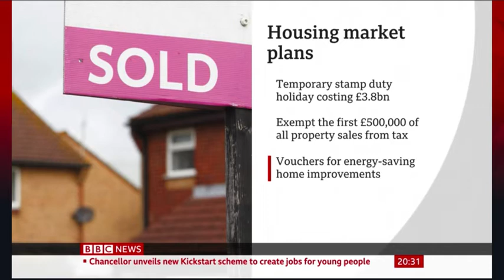BBC Your Questions Answered - 8th July 2020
Taking questions from BBC News viewers about the Stamp Duty changes introduced today with Mel Bien and Ros Atkins. Copyright BBC.